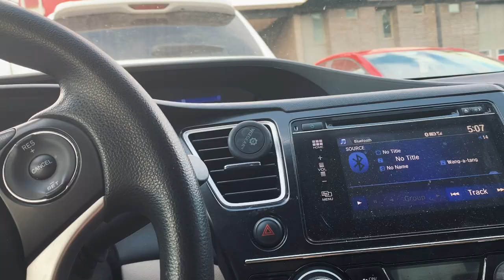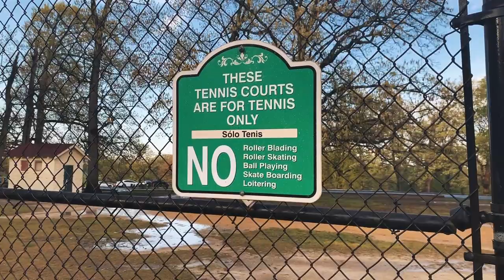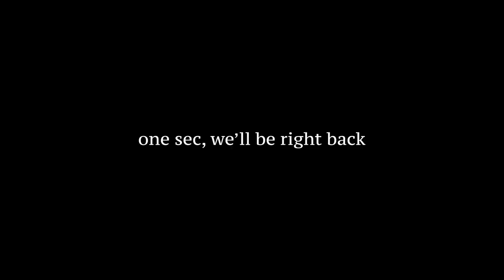Getting Soaked | Quarantine Vlog 01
Decided to film a little video of going out to get some fresh air to relieve some anxiety during these times. Not sure when/if there'll be any more vlog-style videos, but guess we'll just have to wait and see.